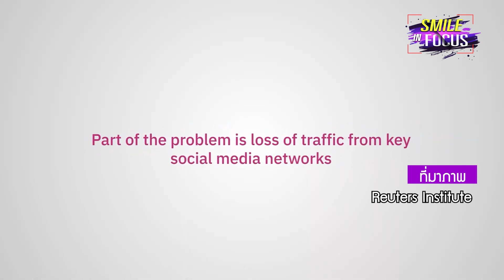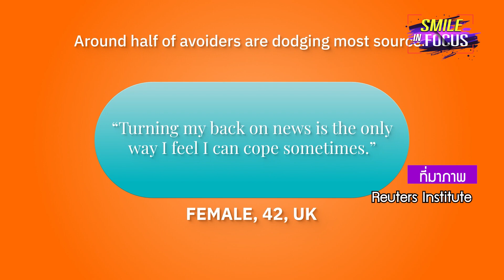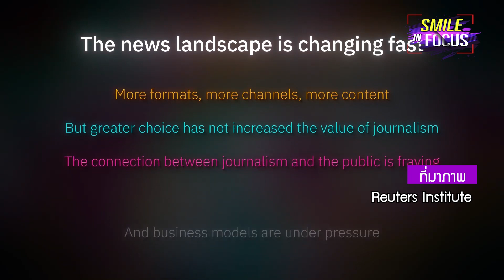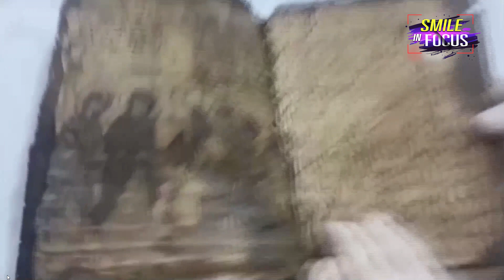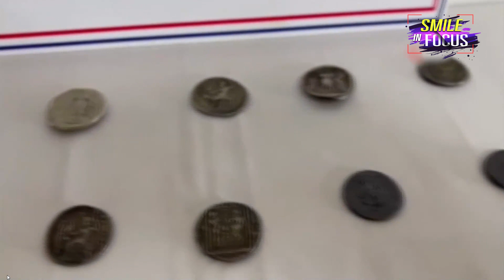คนไทย ไม่แพ้ชาติใดในโลก เสพข่าวผ่านติ๊กตอก มากกว่าประเทศอื่น | Smile Infocus